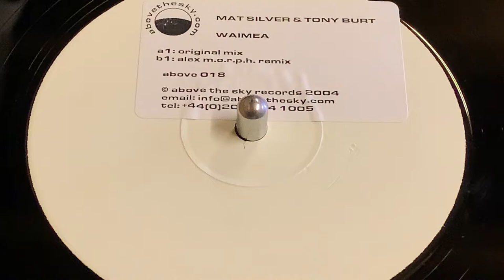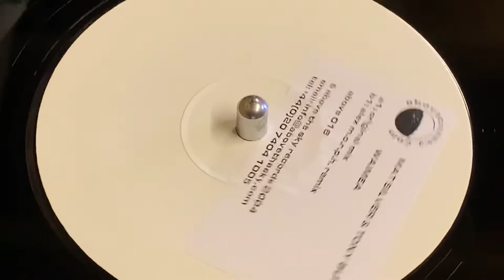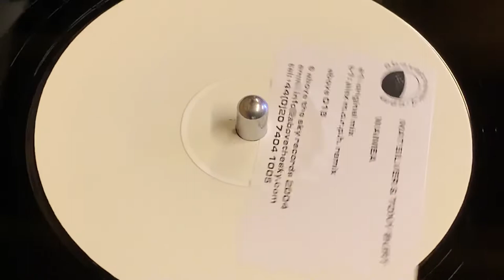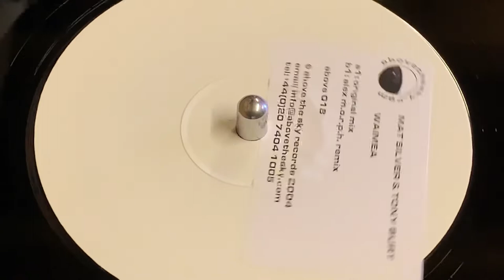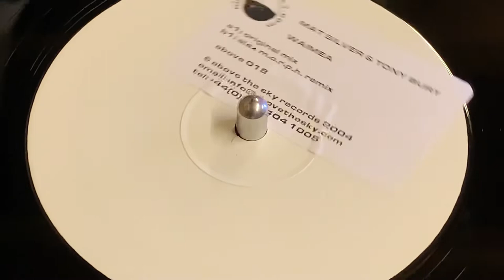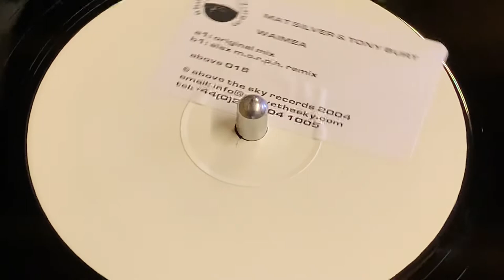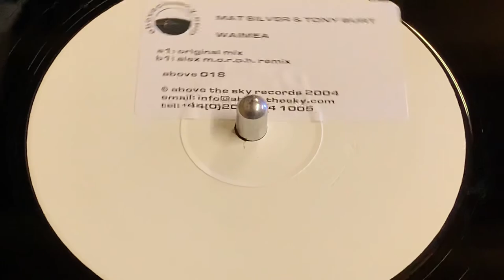MAT SILVER & TONY BURT - WAIMEA (ORIGINAL MIX)